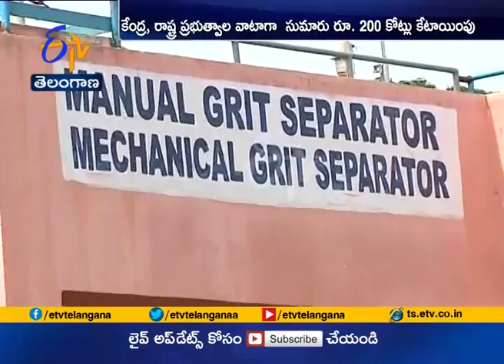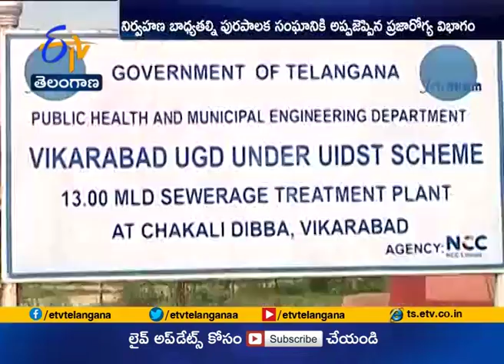Lack of Quality in Development works in Vikarabad | People Facing Problems | A Report